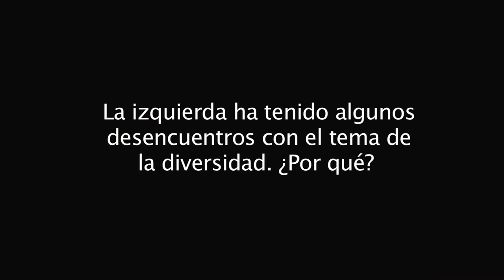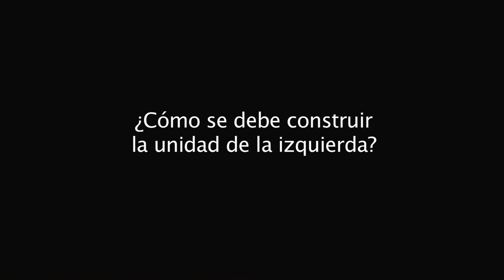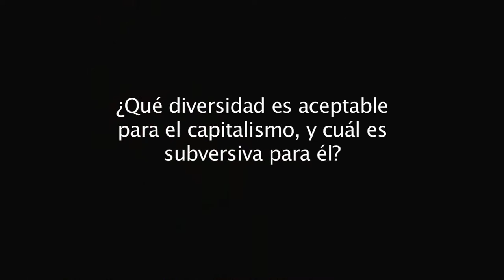Héctor Díaz-Polanco: Izquierda y Diversidad